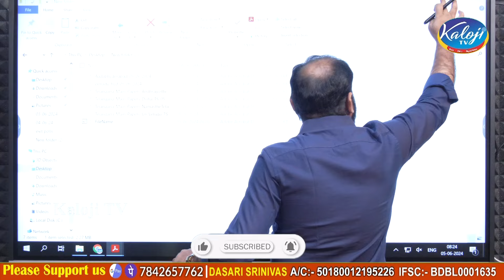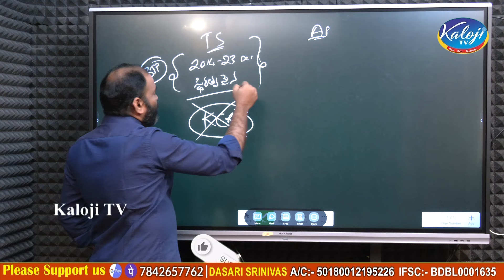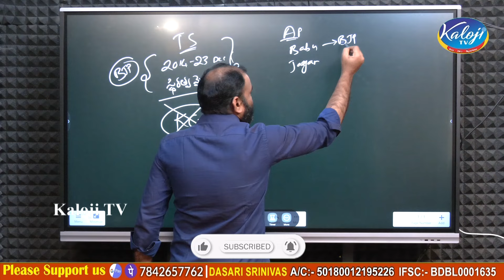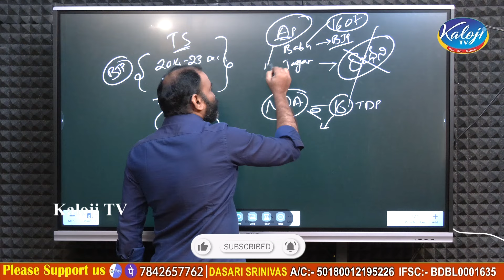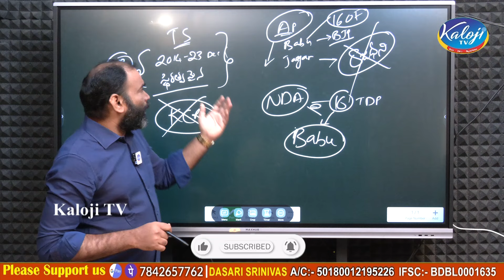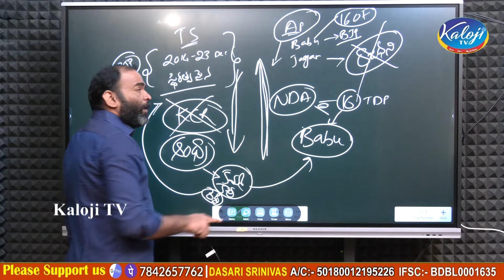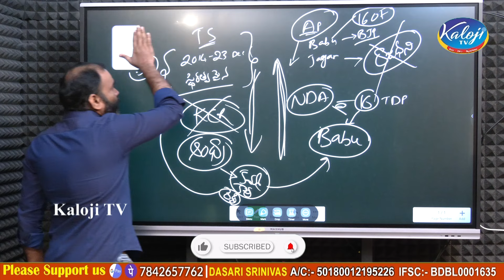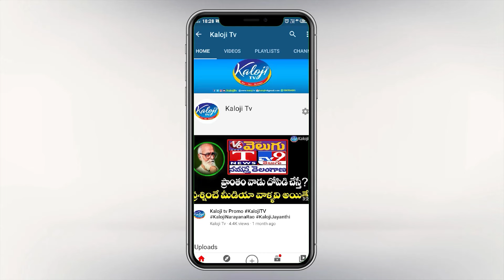తెలంగాణ,ఏపీలో జరగబోయే పరిణామాలు ఇవే దాసరి శ్రీనివాస్ మార్క్ అనాలిసిస్ | Dasari Srinivas | Kaloji TV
తెలంగాణ ,ఏపీలో జరగబోయే పరిణామాలు ఇవే | AP& TS Politics | Dasari Srinivas Analysis | Latest News in Telugu | Kaloji TV

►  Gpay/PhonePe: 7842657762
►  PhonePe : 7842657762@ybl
►  Gpay : kalojitv@okicici